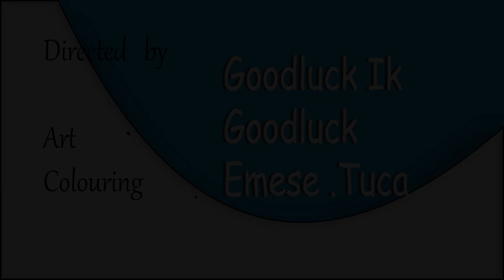how to draw a duck for kids, quack, kidsbunny art,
In this video , you will learn how to draw  a cute quack for kids, from digit 8. This concept  , will improve kid`s  motor skills, i deas, imaginations and maths skills.  After watching this video, you will be able , to know  how to draw a duck for kids,